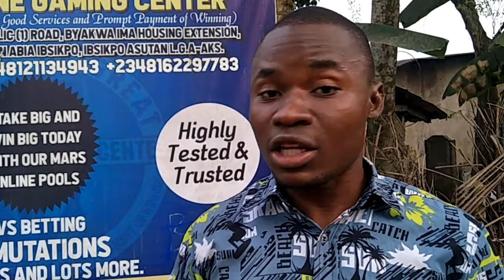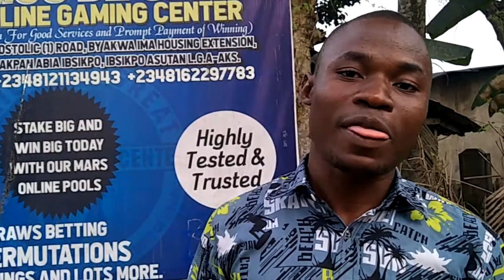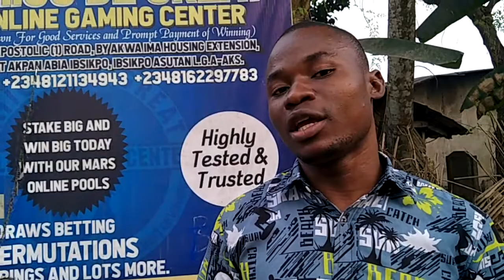Nigeria vs Egypt 2021